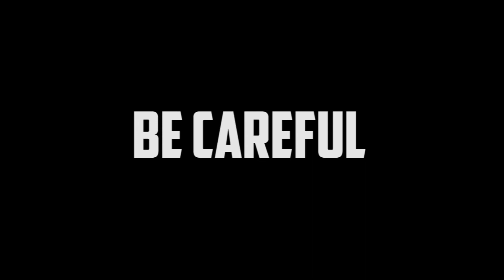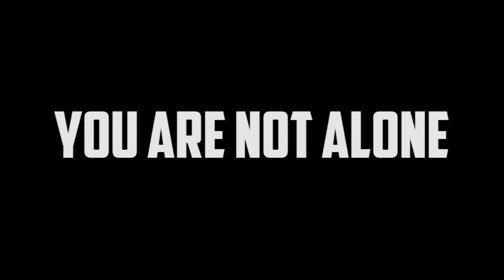CompFest8 – SiBolang - SoloMonZ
Game 3dplatformer dengan style yang unik dan gameplay yang simple untuk dimainkan.

CompFest 8 - Indie Game Ignite
SoloMonZ
- William